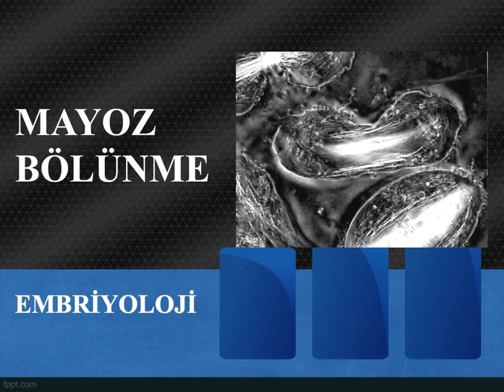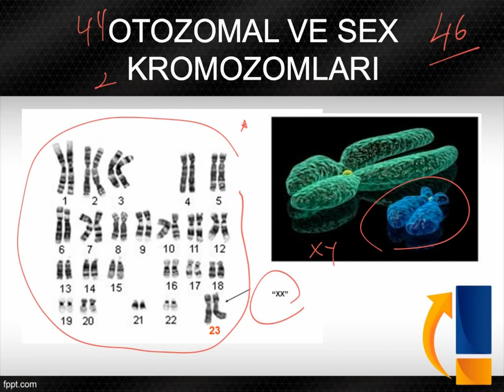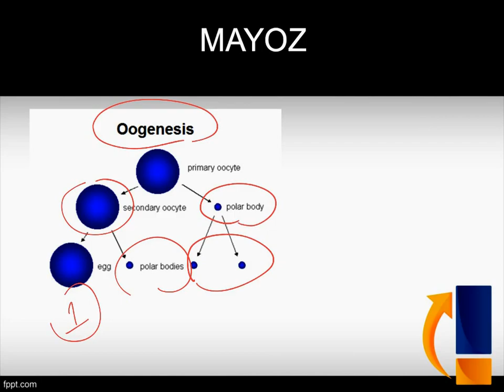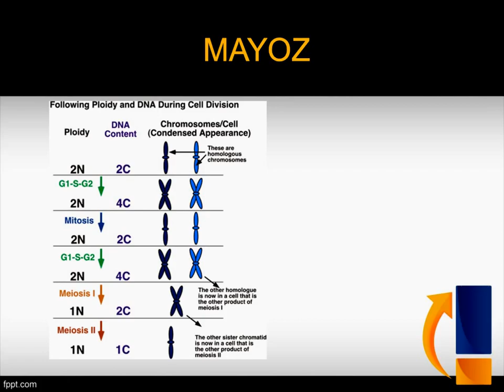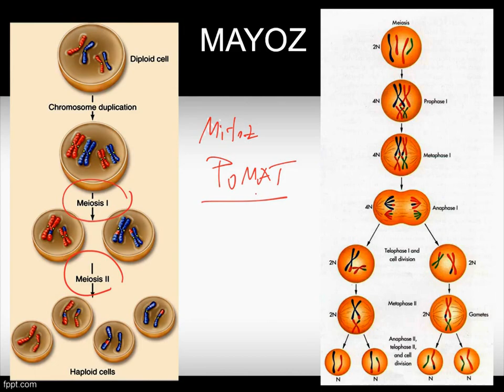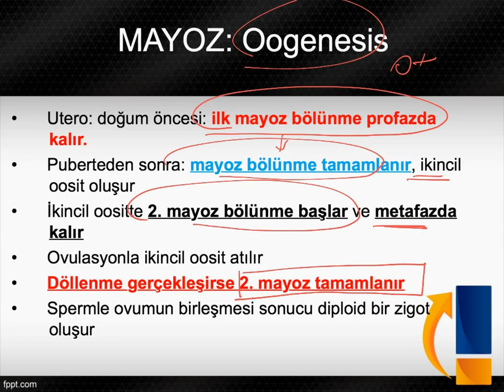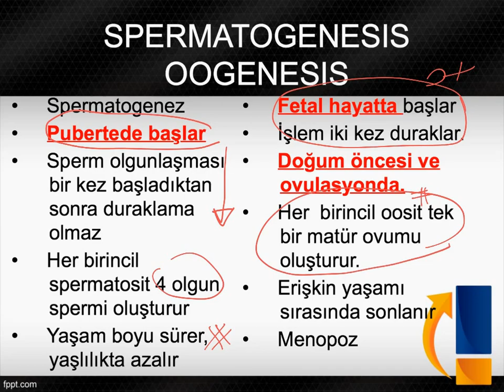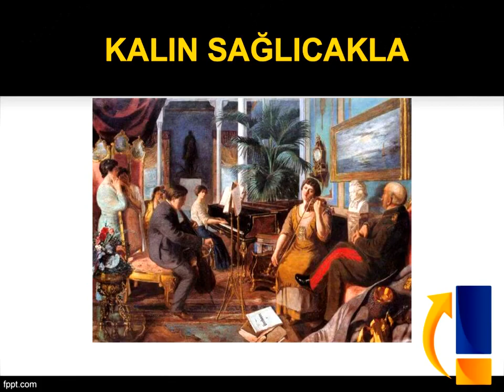Embriyoloji, Mayoz bölünme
Temel Tıp Bilimleri